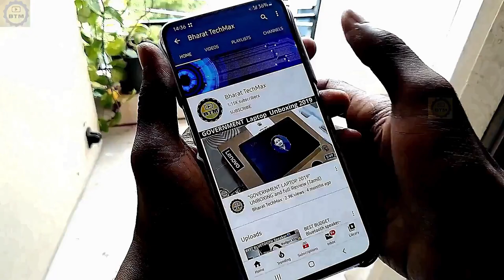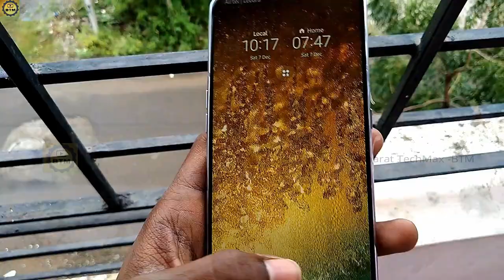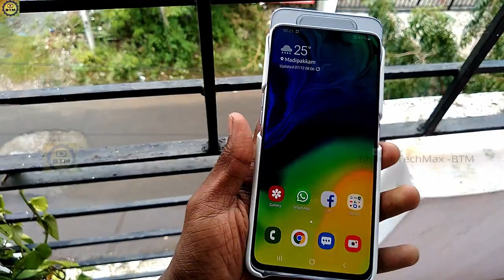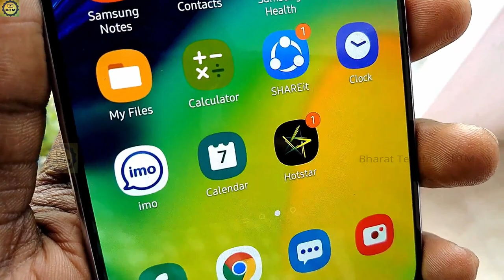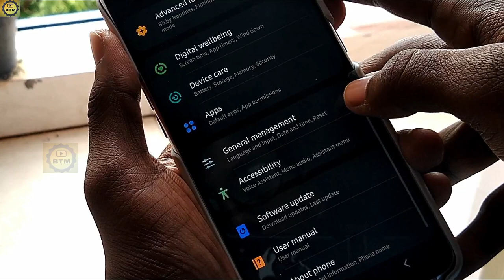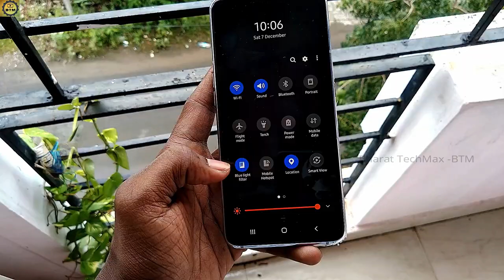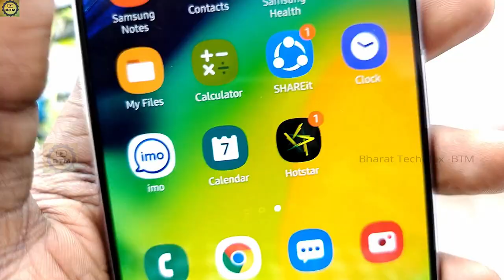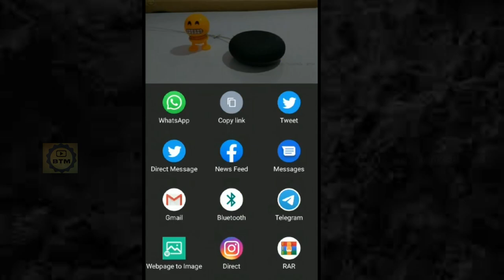SAMSUNG A80‼️@Rs.22,000 - Order Panlama❓|UNBOXING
SAMSUNG A80⁉️@Rs.22,000 - Order Panlama ???

SAMSUNG GALAXY SPECS

‼️Samsung Galaxy A80 smartphone was launched in 2019 AUGUST. The phone comes with a 6.70-inch AMOLED displaySamsung .Galaxy A80 is powered by  Qualcomm Snapdragon 730G processor WITH 8GB of RAM and 128GB of ROM. The Samsung Galaxy A80 runs Android 9.0 Pie and is powered by a 3700mAh battery. The Samsung Galaxy A80 supports FAST CHARGING which is really good.

‼️As far as the cameras are concerned, the Samsung Galaxy A80 on the rear packs a 48-megapixel primary camera ,8MP ULTRA WIDE LENS and a TOL depth sensor.
ALSO IT HAS A ROTATING CAMERA WHERE YOU CAN USE THE REAR CAMERA TO TAKE GREAT SELFIES. BEST FOR SELFIE LOVERS.

‼️A80 SUPPORTS DUAL NANO SIM.
CALL QUALITY IS GOOD CHECK THE VIDEO FOR MORE INFO.
 It is available in Angel Gold, Ghost White, and Phantom Black colours.

 Sensors on the phone include accelerometer, ambient light sensor, proximity sensor, and optical fingerprint sensor which is slow.

‼️You can get this mobile for 22k @FLIPKART BIG BILLION DAY SALE

SAMSUNG GALAXY A80 HAS GOT ANDROID 10 UPDATE ✌️

🔥FOLLOW ON:🔥

%%% BEST BUY LINKS FOR THE PRODUCTS %%%

1.OTG PIN AND CABLE

2.USB HUB

3.HDMI TO AV CONVERTER

BharatTechMax-BTM

samsung a80 tamil review,
samsung a80 tamil unboxing,
samsung a80 camera tamil,
samsung a80 features in tamil,
samsung galaxy a80 tamil,
samsung a80 price tamil,
samsung a80 unboxing tamil review,
samsung a80 CAMERA TEST
samsung A80 Flipkart sale